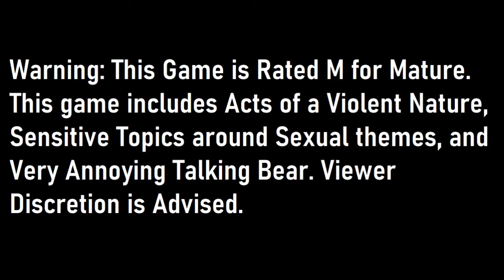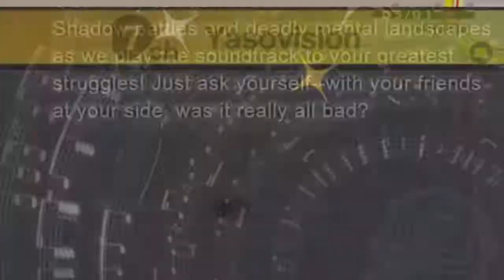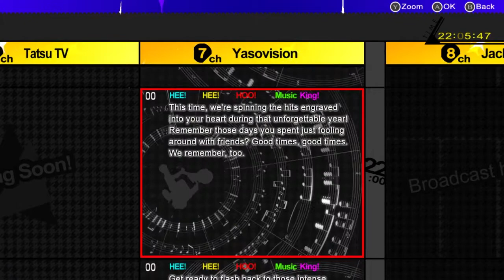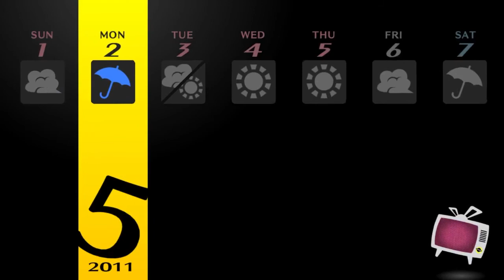[Jack Frost Appreciation Day] Persona 4 Golden Daily - May 1st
Timeline:
Daytime - 00:00​
TV Overlay Exploration - 1:59
Daytime (Quest 3) - 5:04
Velvet Room - 12:52
Marie (Aeon Rank 2) - 18:27
Evening - 25:35